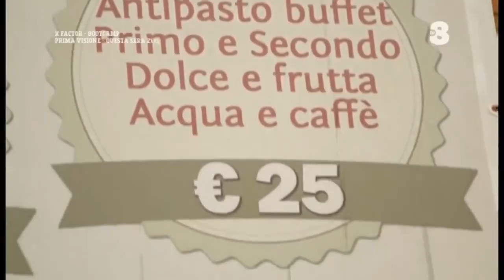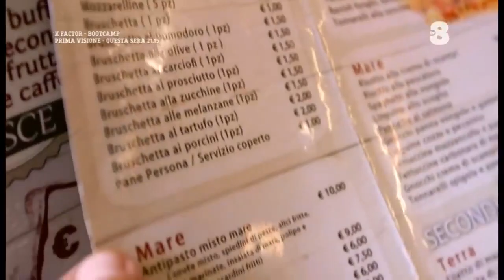YTP Cannavacciuolo : Schiaffi di mare e bravo Alessandro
Mi sentivo molto ispirato dalle manate del grande Chef. Buona visione